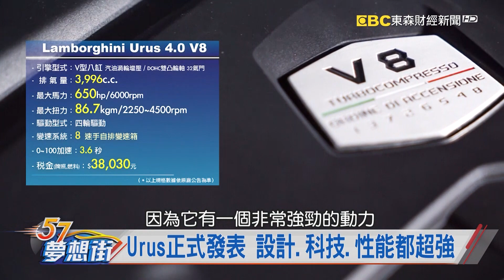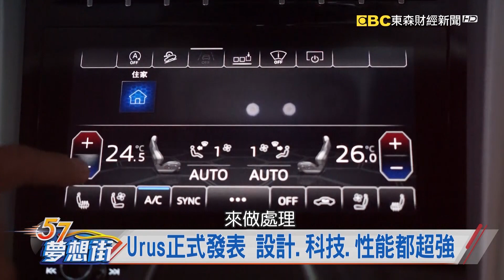跑車SUV Lamborghini Urus台灣發表!《57夢想街 預約你的夢想 精華篇》20180731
跑車SUV Lamborghini Urus台灣發表!